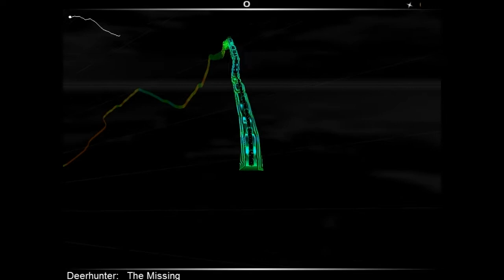[AudioSurf] Hard Ninja Mono ☺ Deerhunter ~ The Missing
I think you can like. improve the quality to like HD or something :P

My first Audiosurf video.  I'm not that great at the game but I love it.  Played in Hard "Ninja Mono" Mode.  The song is The Missing by Deerhunter.

I saw Deerhunter live recently. and it was just amazing. SOOOOO AAMAAZINGGG! They're my favorite band now. ;3

Recorded with Fraps, edited with Sony Vegas 12.